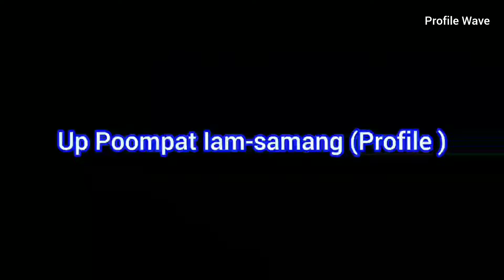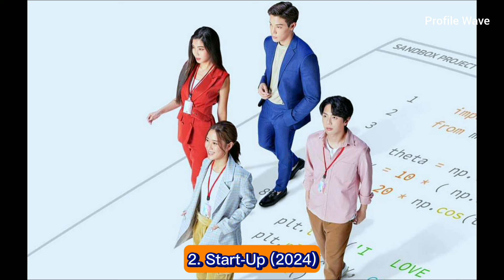Up Poompat and Daou Pittaya | Profile and Drama List (2024 - 20??)